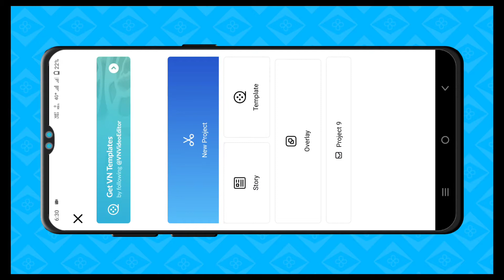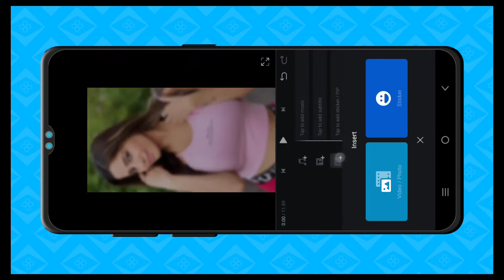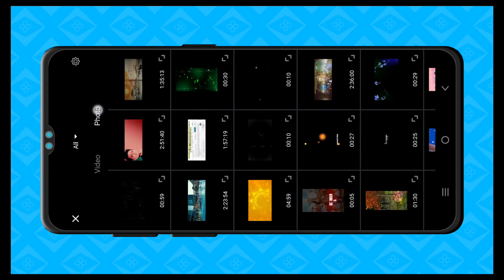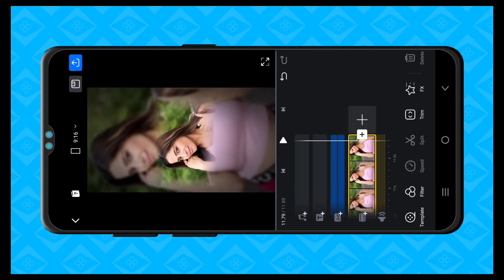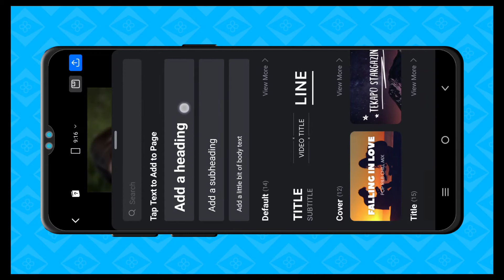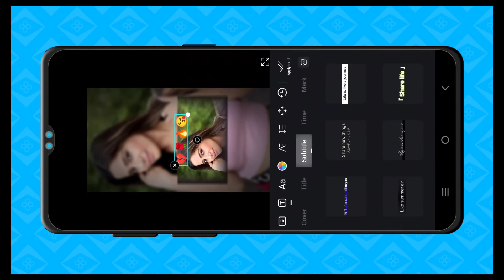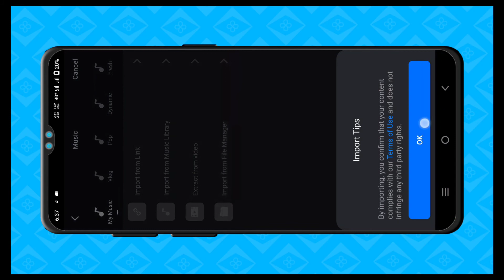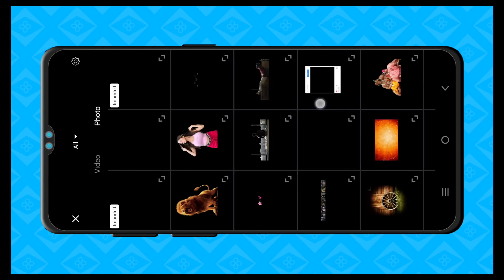How to make viral video tutorial in hindi | VN app se full screen status video kaise banaye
• 🆃🅷🅰🅽🅺   🆈0⃣🇺  🆂🇴  🅼🇺🅲🅷 •

❏ KEYWORDS —≽
alightmotion
alightmotion video
alightmotion effect
alightmotion video editing tamil
alightmotion editing
alightmotion videos
alightmotion xml
alightmotion edit
alightmotion preset
alightmotion link

 ꧁𓊈𒆜🅰🅻🆆🅰🆈🆂 🆂🅼🅸🅻🅴 😊𒆜𓊉꧂